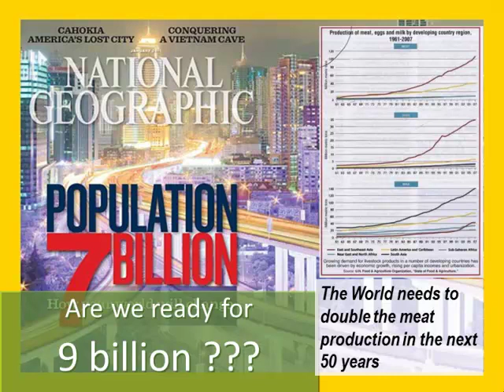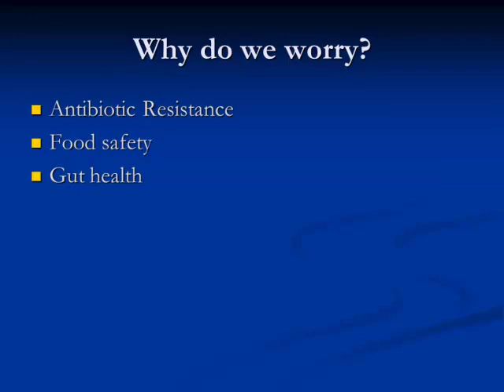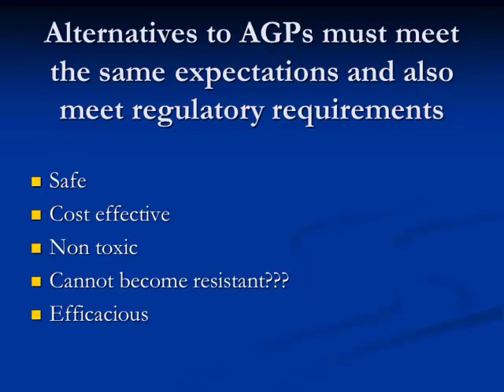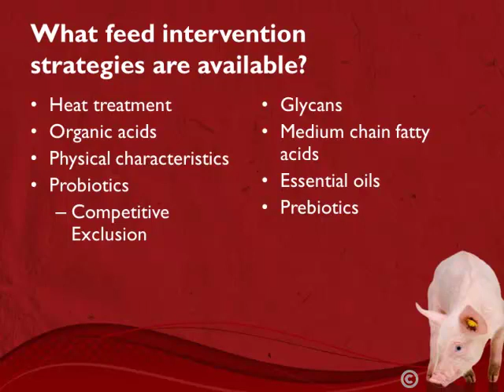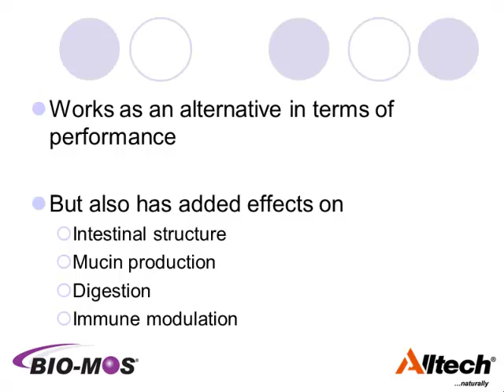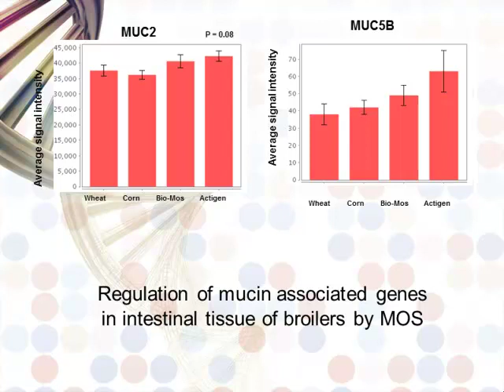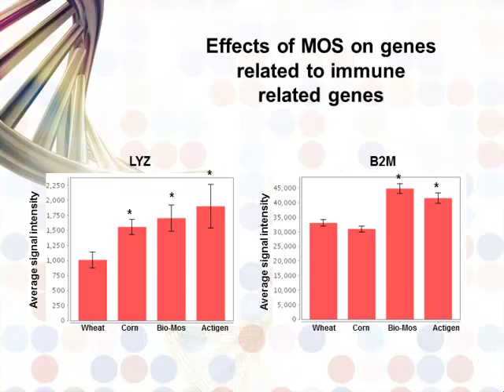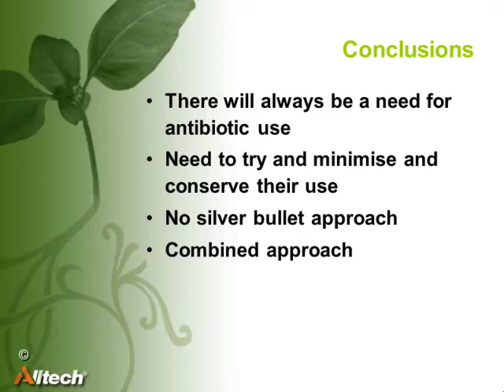Dr. Aoife Corrigan - Issues in Developing Alternatives to Antimicrobials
Issues in Developing Alternatives to Antimicrobials  - Dr. Aoife Corrigan, Alltech, from the 2012 NIAA One Health Approach to Antimicrobial Resistance and Use Symposium, November 13-15, 2012, Columbus, OH, USA.